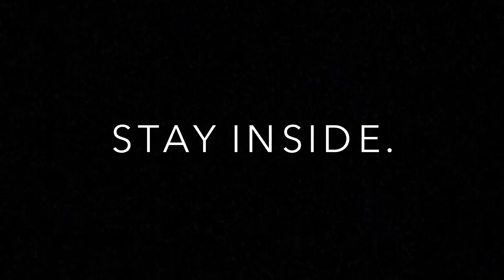“TWO OCCASIONS”-THE DEELE (STEPH’S QUARANTINE MIXTAPE)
Divaoftheseas.com